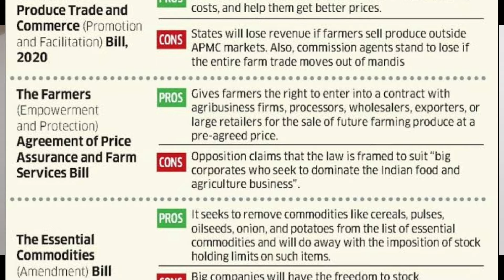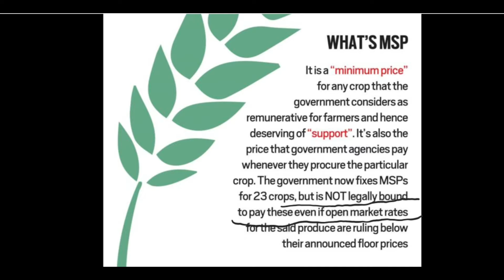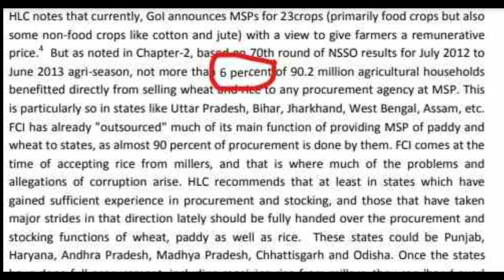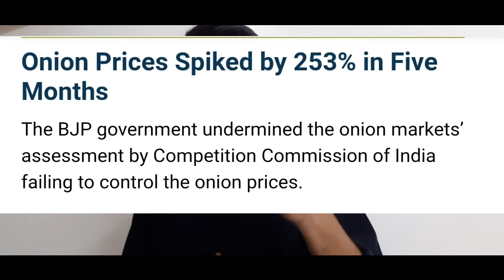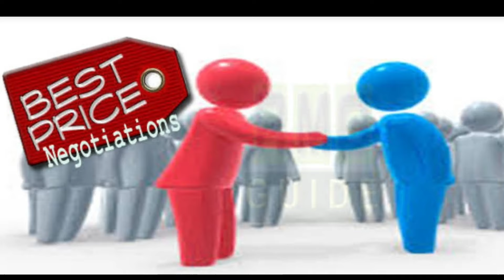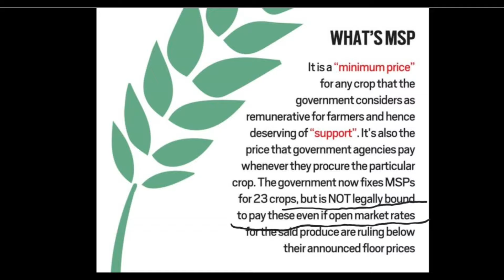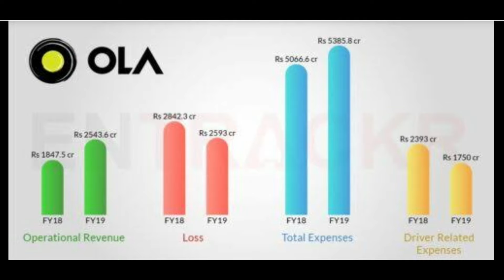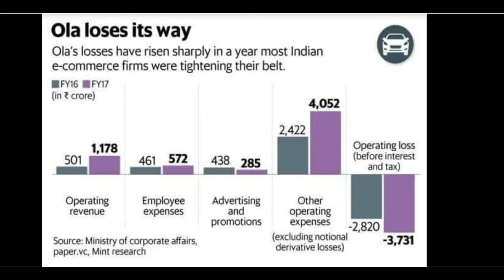किसान आन्दोलन और 40 लाख करोड़ सालाना के बिज़नेस का विश्लेषण | KK Research Studio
किसान आन्दोलन और 40 लाख करोड़ सालाना के बिज़नेस का विश्लेषण, जानिए क्यों अब भी किसान कर रहे है आंदोलन, जानिए कॉपोरेट का क्या है फायदा इसमें, जानिए हमारी और आपकी भूमिका के बारे में और जानिए क्यों किसान अब भी अड़े हुए हैं, MSP को लीगल मैंडेट बनाने के लिए और क्या ये सही है या गलत. पूरा विश्लेषण हिंदी में.